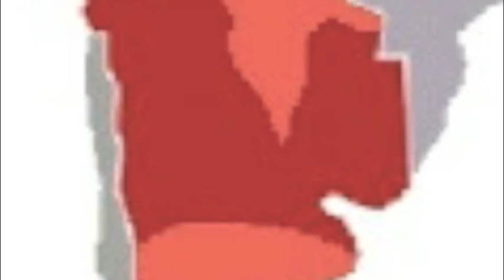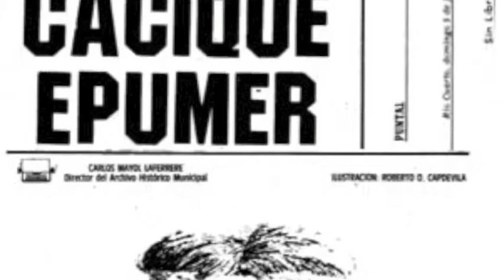Ranquel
Musica compuesta por Blas Rivera y grabada en Brasil